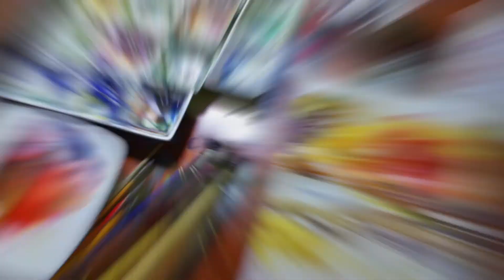Watercolor Landscape #- 12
No Sketch / 30min